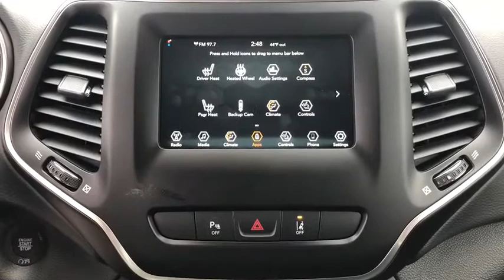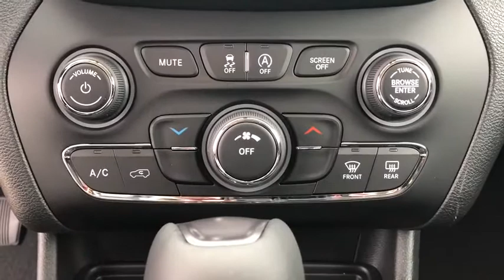2021 Jeep Cherokee Galesburg, Burlington, Peoria, Kewannee, Moline 21014X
Diamond Black Crystal Pearlcoat New 2021 Jeep Cherokee available in Galesburg, Illinois at Yemm CDJR. Servicing the Burlington, Peoria, Kewannee, Moline, IL area.
2021 Jeep Cherokee Latitude Plus - Stock#: 21014X - VIN#: 1C4PJLLB6MD116246

Yemm CDJR
2195 N. Henderson St

Yemm gives you MORE value than other dealerships with the Yemm Advantage Program! -New Vehicles receive 1 Year / 15000 mile Dent & Ding Coverage Tire & Wheel Coverage and Key Protection Coverage for FREE! -Pre-owned Vehicles under 97000 miles receive a 2 Year / 100000 mile Powertrain Warranty for FREE! Pre-owned Vehicles with 97000 to 150000 miles receive a 3 month / 3000 mile Powertrain Warranty for FREE! Conveniently located on Highway 34. The Yemm family has been serving the automotive needs of Central Illinois & Eastern Iowa for almost 60 years. Weve worked hard to cultivate a welcoming family-owned atmosphere and we feel proud to offer assistance to Galesburg and surrounding communities. When working with our knowledgeable and outgoing team you discover a friendly and positive experience! Some may not qualify for all incentives. See dealer for details. Dealership not responsible for pricing errors. 22/31 City/Highway MPG